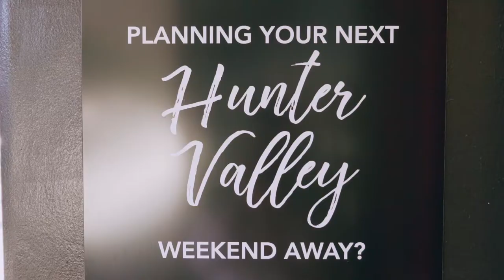Pinot & Picasso Hunter Valley